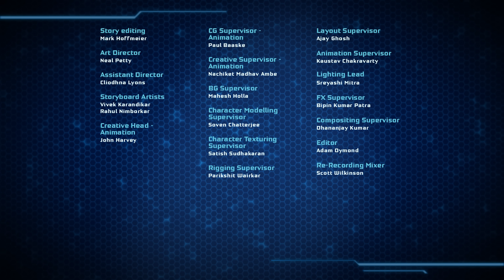Kraakschedel - LEGO Nexo Knights - Seizoen 4 episode 6 - NL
Jorah Tightwad stuit bij zijn zoektocht naar goud op Krijgsheer Kraakschedel en zijn begraven leger. Dat is precies het leger dat de Wolk van Monstrox nodig heeft.